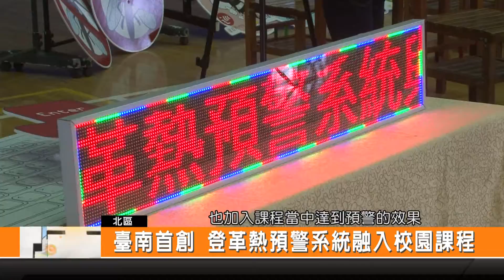臺南首創 登革熱預警系統融入校園課程-新永安新聞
臺南市政府教育局 上午發表全臺首創 校園登革熱預警系統 並將預警系統訊息結合校園防疫的課程 教導學生重視校園環境及清除孳生源的工作 共同創造健康的求學環境 維護師生的健康